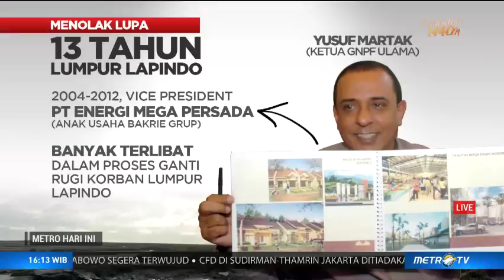Menolak Lupa 13 Tahun Lumpur Lapindo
Hari ini tepat 13 tahun tragedi lumpur Lapindo. Pemerintah telah memberikan dana talangan kepada PT Lapindo Brantas sebesar Rp827 miliar untuk membayar ganti rugi korban lumpur Lapindo. Juli 2019 ini merupakan jatuh tempo pembayaran utang.